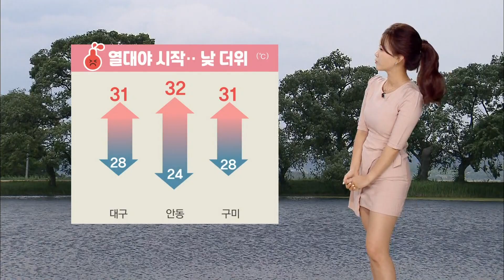대구·경북 오늘의 날씨 (22.08.01) | 대구MBC뉴스